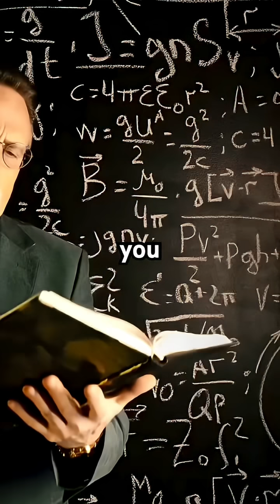Quantum mechanics isn’t just physics — it’s you. ✨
quantum physics
quantum psychics
quantum mechanics
quantum theory
quantum physics meaning
quantum gravity
quantum mechanics explained
quantum theory explained
quantum physics books
quantum physics and consciousness
quantum mechanics books
quantum theory of consciousness
quantum physics consciousness
quantum mechanics and consciousness
quantum physics and spirituality
basics of quantum physics
introduction to quantum physics
basics of quantum mechanics
quantum physics spirituality
quantum entanglement explained
quantum science
anton zeilinger
introduction to quantum mechanics
griffiths quantum mechanics
quantum physics for beginners
quantum physics for dummies
quantum mechanics for beginners
quantum mechanics for dummies
quantum theory for dummies
quantum for dummies
quantum physics hc verma
quantum mechanics meaning
quantum entanglement theory
quantum reality
best books on quantum physics
best quantum mechanics books
quantum physics theory
quantum mechanics examples
principles of quantum mechanics
quantum information theory
the principles of quantum mechanics
quantum mechanics theory
quantum gravity theory
modern quantum mechanics
sakurai quantum mechanics
modern quantum mechanics sakurai
the quantum theory
quantum universe
griffiths quantum mechanics solutions
quantum physics books for beginners
meeting the universe halfway
quantum mechanics books for beginners
advanced quantum mechanics
quantum physics for poets
quantum physics degree
quantum mechanics textbook
quantum mechanics degree
quantum physics textbook
quantum thermodynamics
learn quantum physics
introduction to quantum mechanics griffiths
learn quantum mechanics
the quantum universe
understanding quantum physics
the secrets of quantum physics
griffiths introduction to quantum mechanics
quantum entanglement and consciousness
physics of consciousness
consciousness and quantum entanglement
quantum physics 101
best quantum physics books for beginners
joe dispenza quantum field
quantum mechanics concepts and applications
study quantum physics
quantum computing what is it
about quantum physics
introduction to quantum mechanics solutions
quantum entanglement spirituality
quantum field spirituality
introduction to quantum mechanics griffiths solutions
jesus and quantum physics
quantum physics and the mind
quantum physics journal
lee smolin books
griffiths introduction to quantum mechanics solutions
coursera quantum mechanics
quantum reality theory
townsend quantum mechanics solutions
sakurai modern quantum mechanics solutions
quantum physics degree online
quantum physics and the power of the mind
quantum computing udemy
cohen tannoudji quantum mechanics solutions
modern quantum mechanics solutions
a modern approach to quantum mechanics solutions
quantum field theory for dummies
best books on quantum physics and spirituality
quantum physics for 10 year olds

quantum physics
quantum mechanics
quantum theory
quantum tunneling
quantum physics meaning
quantum physics explained
quantum mechanics explained
quantum physics consciousness
quantum biology
intro to quantum mechanics
intro to quantum physics
griffiths quantum mechanics
quantum mechanics meaning
many worlds theory
quantum physics theory
quantum mathematics
quantum mechanics theory
modern quantum mechanics
sakurai quantum mechanics
the quantum theory
quantum mechanics the theoretical minimum
quantum tunneling explained
advanced quantum mechanics
shankar quantum mechanics
advanced quantum theory
classical mechanics the theoretical minimum
learn quantum physics
learn quantum mechanics
understanding quantum physics
cohen tannoudji quantum mechanics
quantum physics 101
quantum physics terms
mathematical foundations of quantum mechanics
quantum mechanics terms
study quantum physics
about quantum physics
study quantum mechanics
about quantum mechanics
about quantum theory
albert einstein and quantum physics
albert einstein quantum mechanics
albert einstein quantum physics
albert einstein quantum theory
all about quantum physics
advanced quantum mechanics sakurai
article on quantum physics
a modern approach to quantum mechanics
ajoy ghatak quantum mechanics
latest in quantum physics
quantum system two
coursera quantum mechanics
advanced quantum physics
advanced quantum
the quantum syst